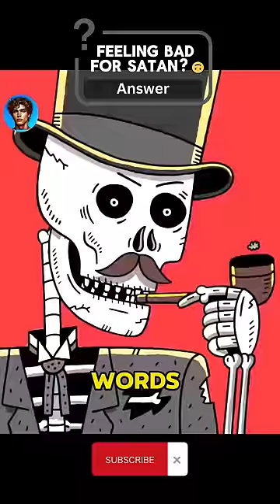SATAN became SANTA on Christmas! 😈🎅